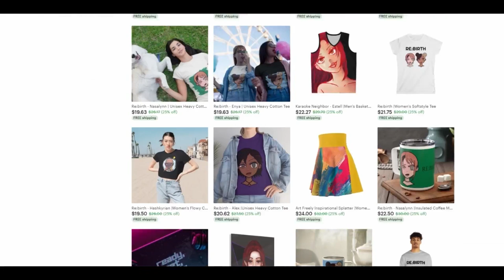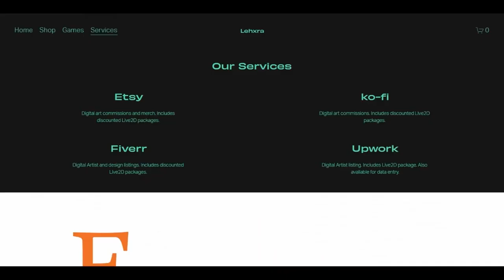I Watched A Silent Voice and TOTALLY Didn't Cry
I reacted to this sometime last year. Wish I brought it to you guys sooner!
check out
Edited by:
Hitesh

reacting to a silent voice a silent voice movie reaction a sign of affection Eiga Koe no Katachi 映画 聲の形 The Shape of Voice Film yubisaki to renren kodansha yuki itsuomi hot hair dresser guy reacting to the apothecary diaries Kusuriya no Hitorigoto 薬屋のひとりごと maomao square enix big gangan apothecary anime medicine anime
reacting to 100 girlfriends 君のことが大大大大大好きな100人の彼女  Kimi no koto ga Dai Dai Dai Dai Daisuki na 100-nin no Kanojo Hyakkano 100 The 100 Girlfriends Who Really, Really, Really, Really, REALLY Love You  blind reaction frieren anime reaction frieren manga magic reacting to anime anime reactors struckbybelz nicholas light tv dark yaboyroshi yaboyrocklee jamiuwu lala cruzbrothersreact reaction channels